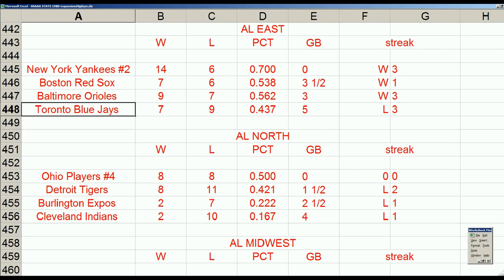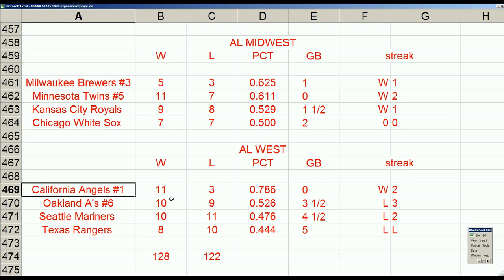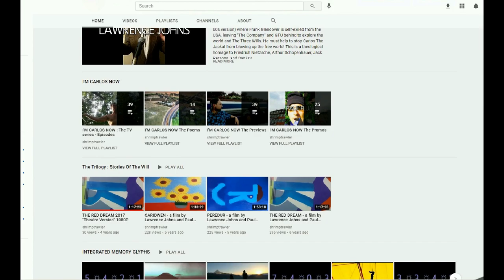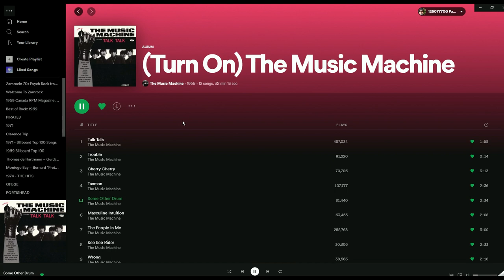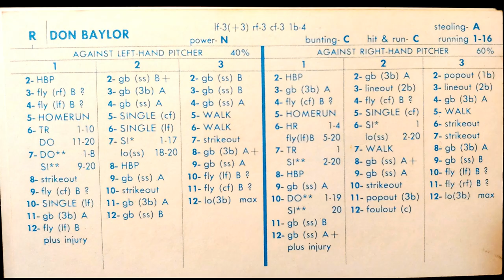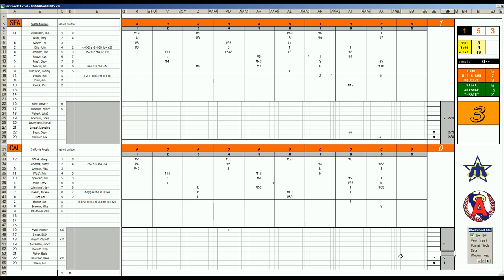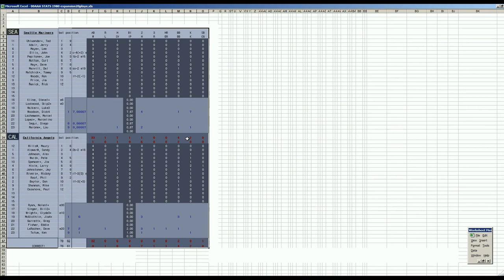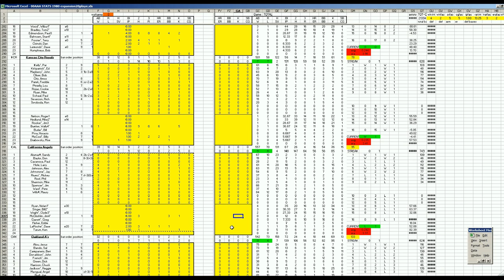Strat-O-Matic Baseball EXCEL 1969-72 Game 252 Mariners at Angels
Here is a game between the Mariners at Angels